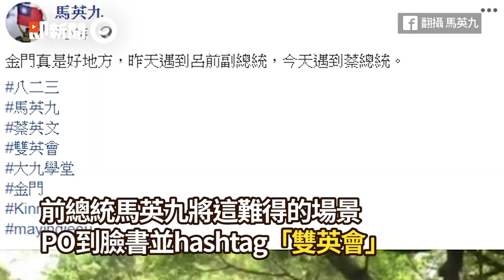馬英九金門跑步巧遇蔡英文！網友直呼：不怕死亡之握嗎？